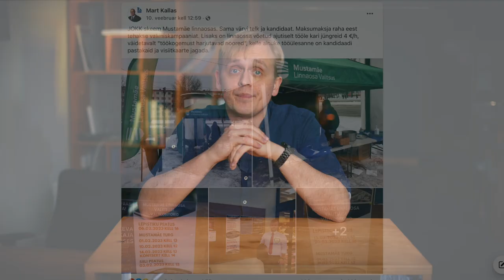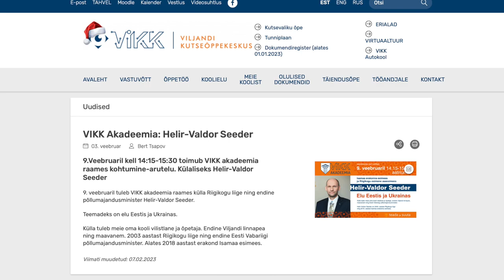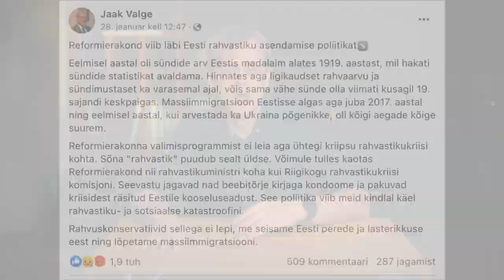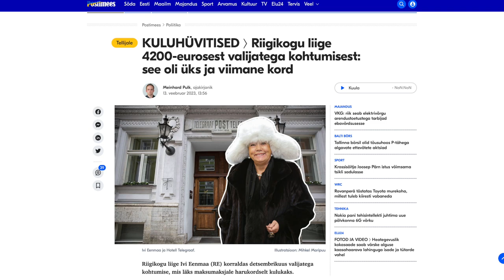Valimiste valvurid 2023 - Teine osa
Video on valminud koostöös Valimiste Valvuritega.

Kui märkad valimiste eel kandidaatide või erakondade tegevuses midagi, mis läheb hea valimistava põhimõtetega vastuollu, siis kirjuta sellest valimiste valvuritele aadressil .

Video Produktsioon: Panoraam Meedia